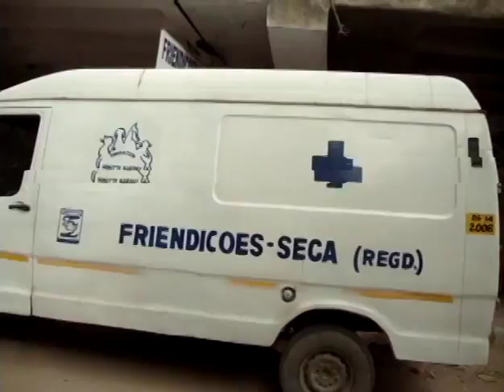SUNDAY 15TH 2015